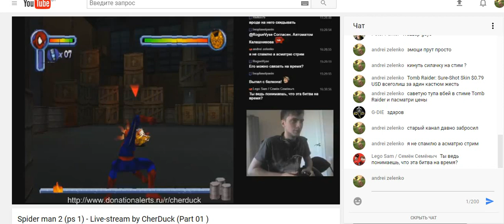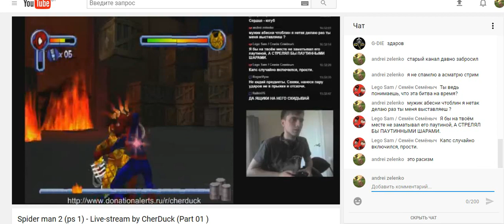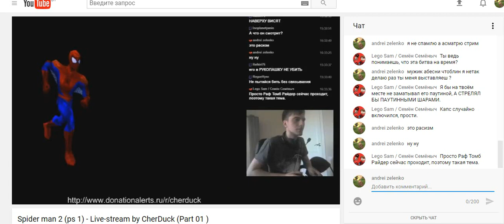недавольный стример
 аскарбленя в премом эфире
или ему срать навсех